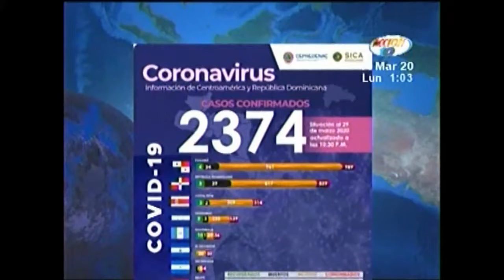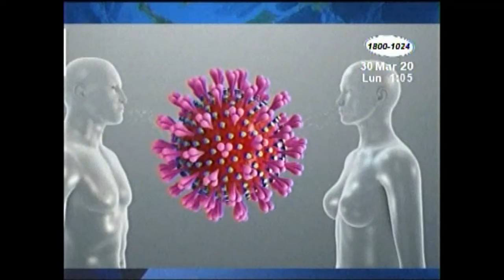ACCION 10 REPORTE SICA SOBRE COVID 19 30 MARZO 2020 07